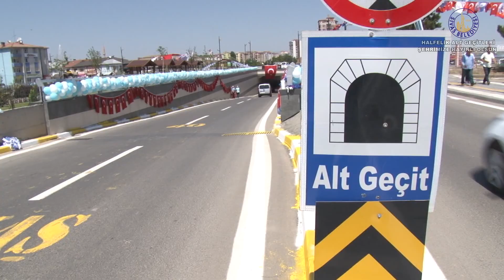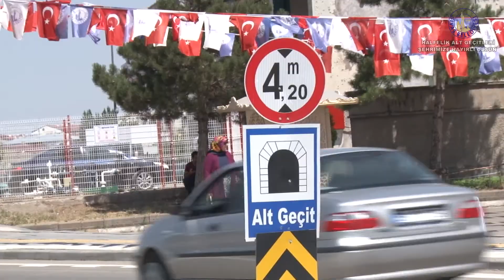Halfelik Alt Geçidi Hayırlı Olsun...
Sivas Belediyesi, şehirdeki ilk battı-çıktı diye tabir edilen alt geçit çalışmasını Halfelik Kavşağı’nda tamamladı.